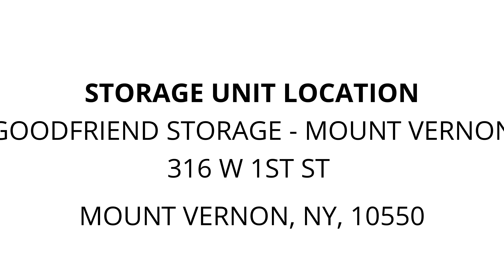GoodFriend Storage - Mount Vernon - Unit 3131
mattress, clothes, microwave, clothesshoes